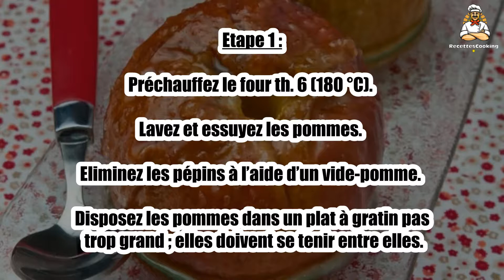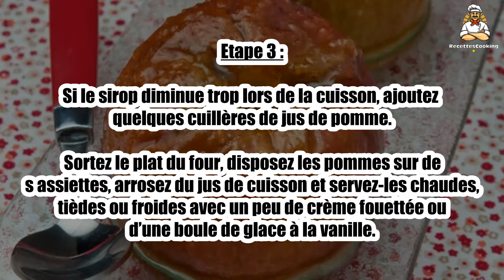Recette : Pommes au four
Bonjour à tous, aujourd’hui recettescooking.com vous présente la recette suivante : Pommes au four

TEMPS TOTAL : 45 min
Préparation : 15 min
Cuisson : 30 min

Ingrédients :

4 Pommes boskoop
25 g Beurre demi sel
2 cuil. à soupe Miel de fleurs
2 cuil. à soupe Jus de pomme
1 cuil. à soupe Jus de ciron
2 cuil. à soupe Calvados (facultatif)

Etape 1 : Préchauffez le four th. 6 (180 °C). Lavez et essuyez les pommes.

Eliminez les pépins à l’aide d’un vide-pomme. Disposez les pommes dans un plat à gratin pas trop grand ; elles doivent se tenir entre elles.

Etape 2 : Dans une poêle, faites fondre le beurre à feu doux. Ajoutez le miel, arrosez du jus de citron, du calvados et de 2 cuil. de jus de pomme.

Versez ce sirop sur les pommes puis enfournez 30 min. Arrosez plusieurs fois les fruits au cours de la cuisson.

Etape 3 : Si le sirop diminue trop lors de la cuisson, ajoutez quelques cuillères de jus de pomme.

Sortez le plat du four, disposez les pommes sur des assiettes, arrosez du jus de cuisson et servez-les chaudes, tièdes ou froides avec un peu de crème fouettée ou d’une boule de glace à la vanille.

00:00 Recette : Pommes au four
00:20 Informations sur le temps de cuisson
00:32 Ingrédients
00:46 Etape 1 : Pommes au four
01:00 Etape 2 : Pommes au four
01:16 Etape 3 : Pommes au four